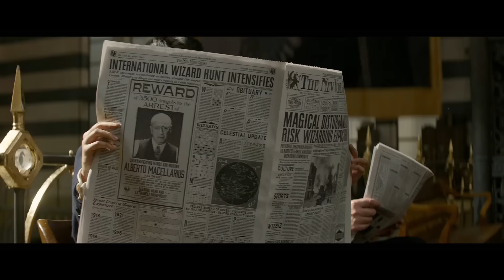PHANTASTISCHE TIERWESEN UND WO SIE ZU FINDEN SIND | Trailer [HD]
| "Phantastische Tierwesen und wo sie zu finden sind" (Trailer deutsch german) | Kinostart: 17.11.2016
DANKE! :)

Offizieller deutscher Kino-Trailer zu dem Film "Phantastische Tierwesen und wo sie zu finden sind".

Originaltitel: Fantastic Beasts and Where to Find Them
Familien-Abenteuerfilm, US/GB 2016
Filmverleih: Warner Bros. Pictures

Schauspieler/Darsteller: Eddie Redmayne, Katherine Waterston, Alison Sudol, Ezra Miller, Colin Farrell, Ron Perlman u.a.

Regisseur: David Yates